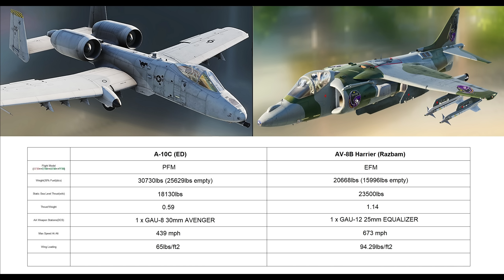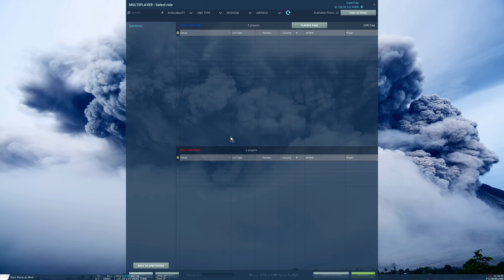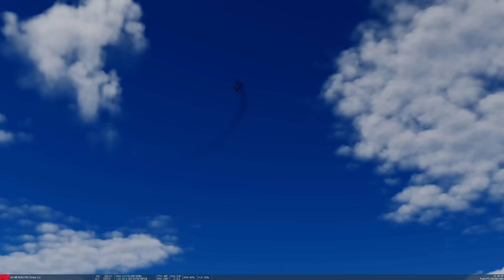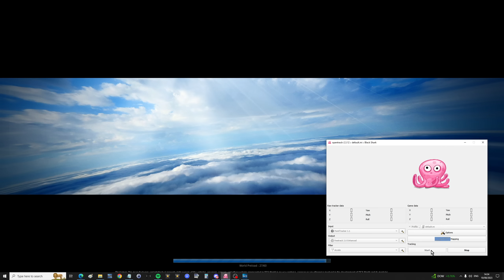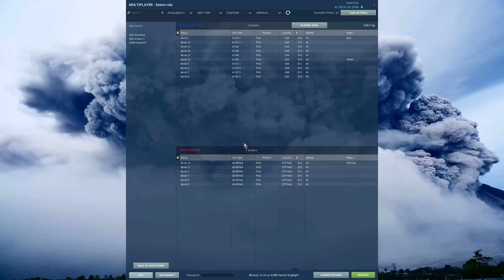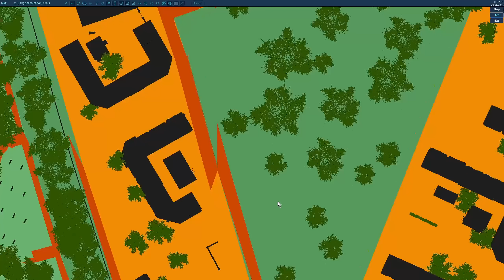A-10 Thunderbolt II vs AV-8B Harrier II: Dogfight | DCS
We use DCS to simulate a missile dogfight between two of the World's best attack aircraft; the A-10 Thunderbolt II and the AV-8B Harrier II.

0:00 Aircraft Details
1:40 Predictions
4:28 1 vs 1 Fights
19:45 3 vs 3 Fights